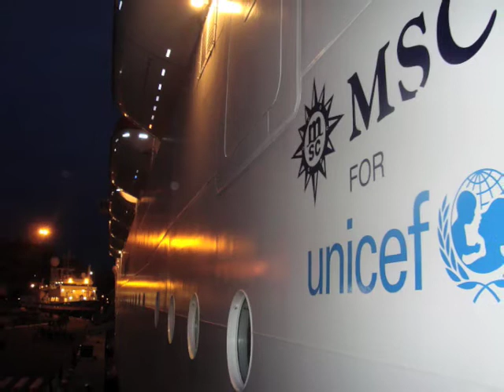CRUISE FROM GENOVA TO EGYPT ON MSC SPLENDIDA, 2010-1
Cruise from GENOA to Athens, Rhodos, Kreta, Alexandria, Malta, Sicilia 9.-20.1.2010. Happy moments on board of MSC SPLENDIDA. A "splendid trip" with a wonderful ship. we liked it sooo much ... STRONGLY RECOMMENDED !
Soundtrack: TBF (from Croatia);  Nostalgicna